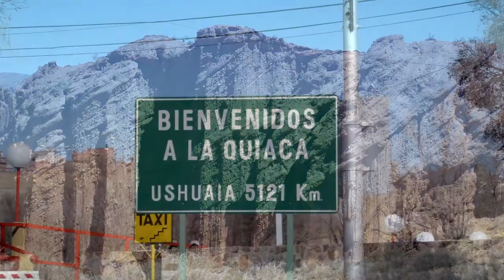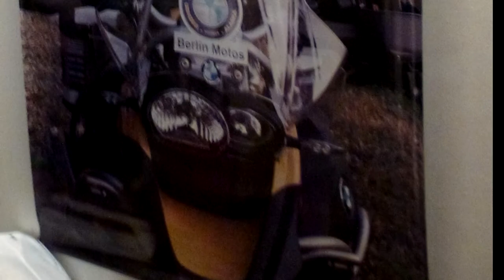Argentinien 1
Panamericana